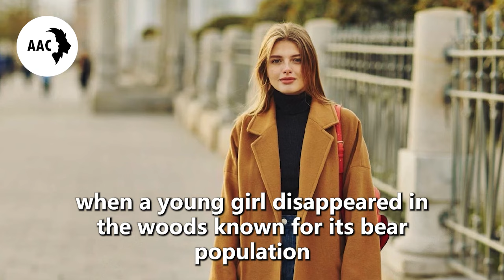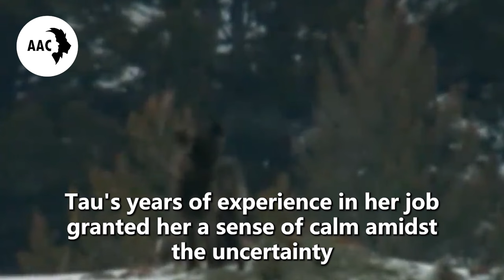She Went Missing and Was Later Found in a Bear's Den. What the Bear Did to Her Shocked Everyone!